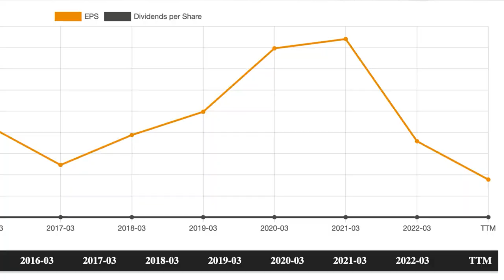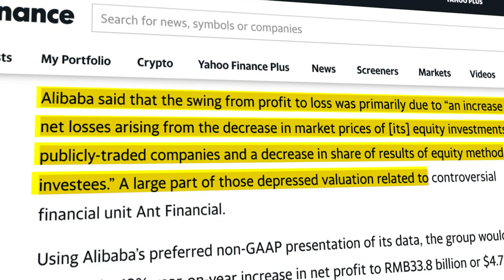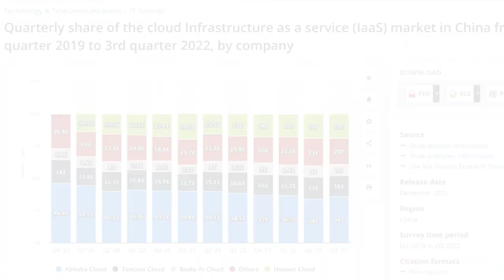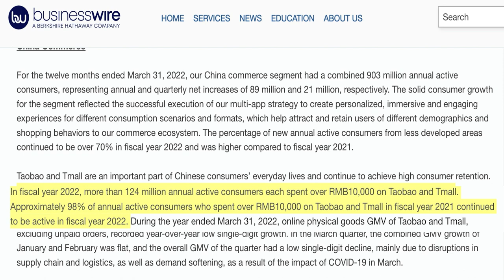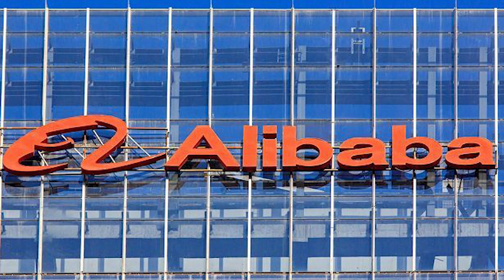Time To Sell BABA | Watch This Before It's Too Late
[Brokerage Resources]
► MooMoo SG Promo 🎁 Deposit≧ S$3000 and perform 3 buy trades:
1 Bundle of Fractional Shares (S$70)

Alibaba's stock price has suffered significantly in recent years, resulting in a painful 50% loss for shareholders who have held the stock for the past five years.

Additionally, investors were shocked by the negative earnings the company is suffering from. These losses have led many to question whether Alibaba has lost its competitive edge? Is it time to sell baba before it gets even lower? Let’s find out in this video!

► Join MooMoo NOW to get a free Apple share* when you fund $2700 SGD ($0 commission fees)

► Channel Keywords: Investing | Options | Options Trading | Options for beginners | Options 101